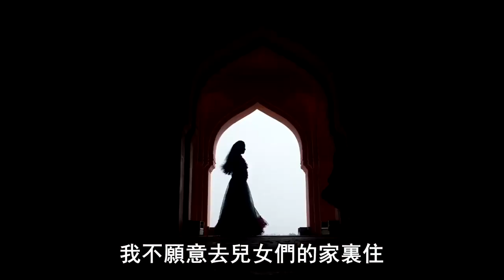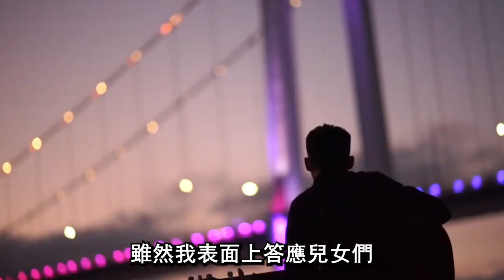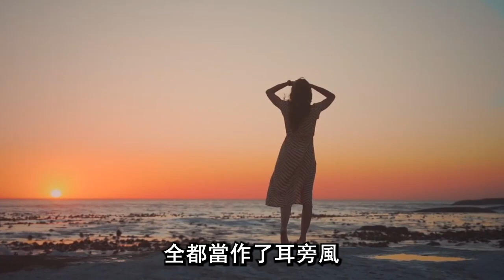好心讓親戚來做保姆，每月給他發5000工資，結果卻把自己給害慘了